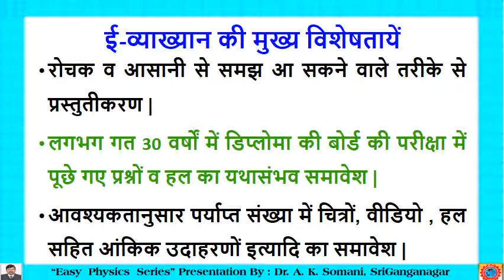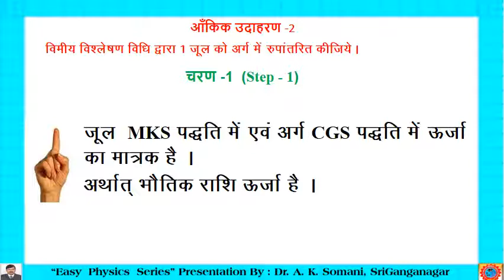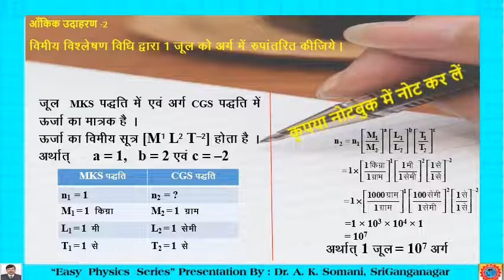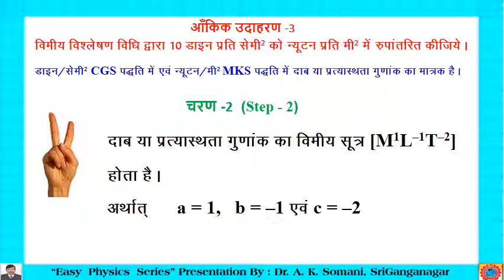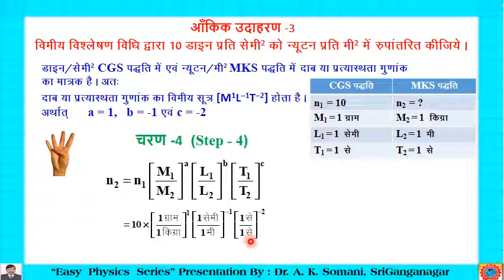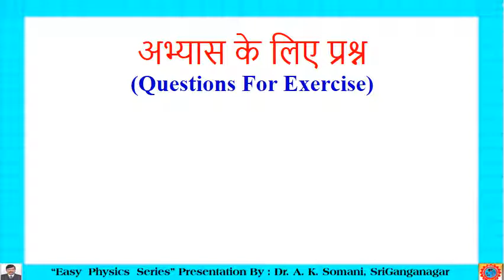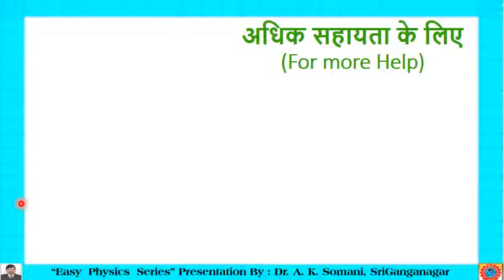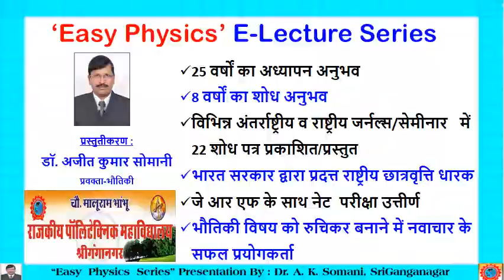102(09) | Ch1 | Conversion Of Quantity | Part-3/3 | Dimension | Dr Ajit Somani GPCGanganagar|Physics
हिंदी माध्यम के विद्यार्थियों के लिए विशेष उपयोगी |
भौतिकी (कोड -102) के ‘मात्रक व विमायें’ पाठ के ‘विमीय विश्लेषण विधि के प्रथम अनुप्रयोग : किसी भौतिक राशि के मान को एक मात्रक पद्धति से दूसरी मात्रक पद्धति में परिवर्तित करना’ टॉपिक के तृतीय भाग (कुल भाग - 3) को इस ई-लेक्चर में समझाया गया है | इनमें गत 30 वर्षों में बोर्ड की परीक्षा में पूछे गए प्रश्नों व आंकिक समस्याओं का हल यथासंभव समावेशित है |
In this e-lecture Third part (Last part) of topic ‘First Application of Dimensional Analysis Method : To Convert a Physical Quantity From One System of Units to Another System of Units’  of subject APPLIED PHYSICS (Code 102) is explained.
This e-lecture consists solution of questions and numerical problems asked in last 30 years in BTER exams.